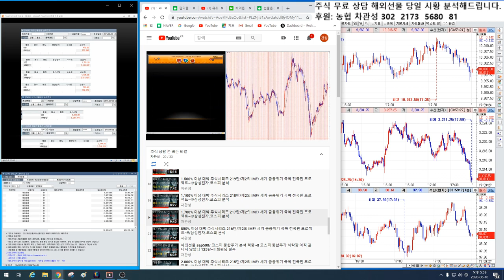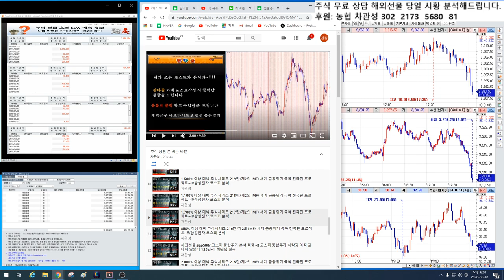1.000% 이상 대박 주식시리즈 연재편